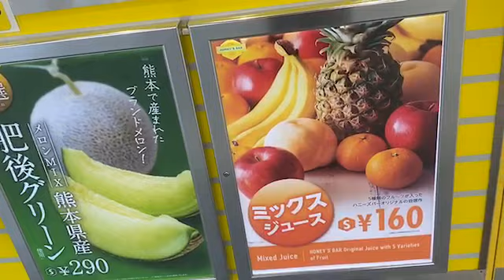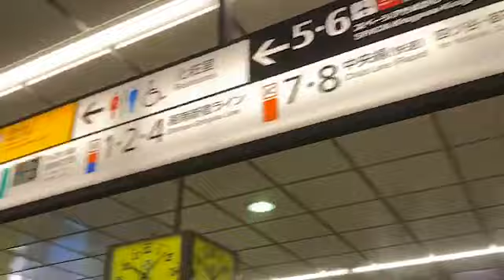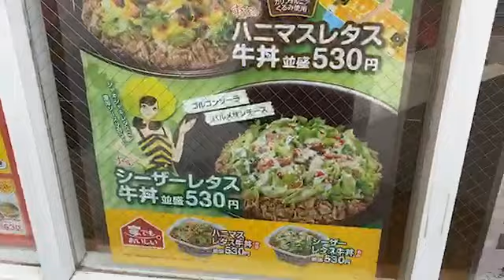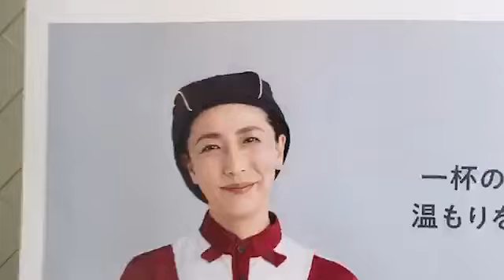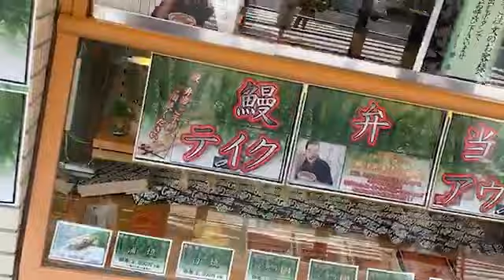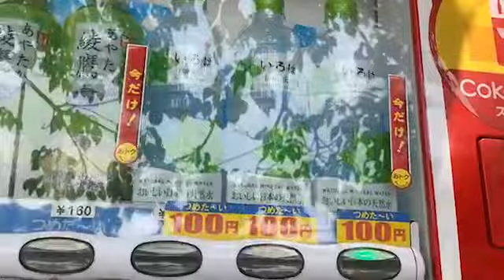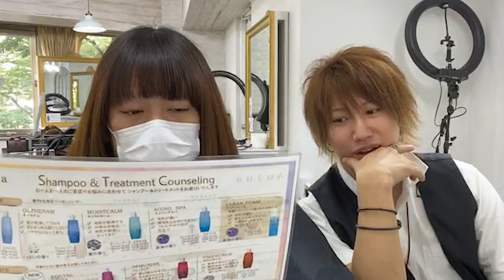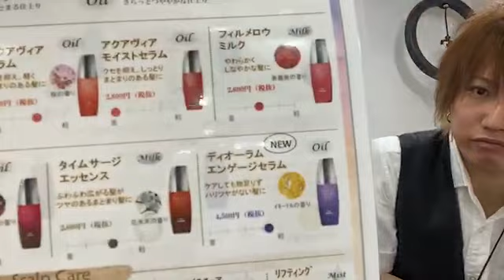[ツイキャス] 美容室 (2020.06.03)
美容室 (女子：顔出し)
日時: 2020/06/03

00:21 - しんやっちょくんと合流
00:59 - しんやっちょくんと新宿合流
102:16 - フェリーチェ新宿3丁目
103:21 - やっちょくんと新宿合流
192:39 - 新宿